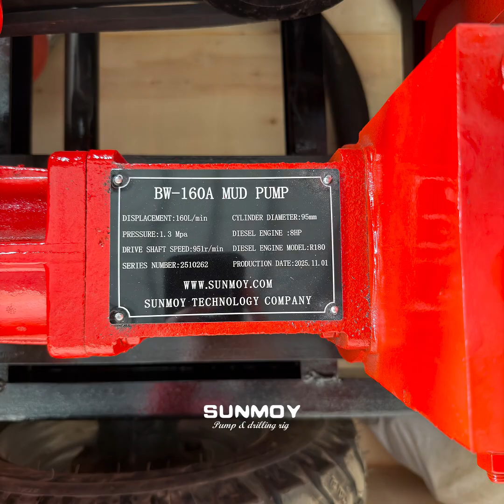SUNMOY HF300D water well drilling rigs with BW160 mud pumps are delivered to Africa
SUNMOY is a leading manufacturer of water drilling machines, specializing in high-efficiency, durable equipment for water well drilling.